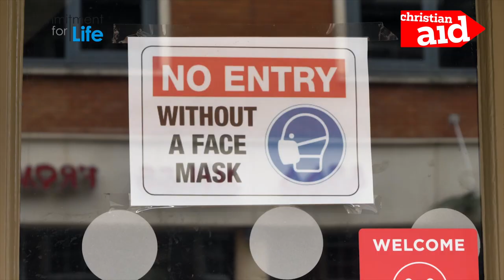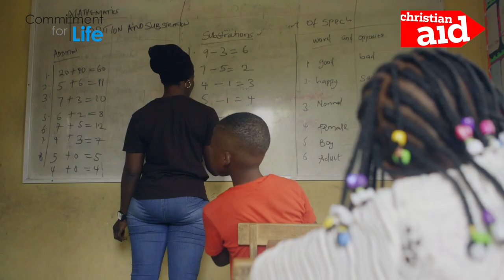Thank you URC from Christian Aid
The United Reformed Church members are deeply grateful for their vaccines. Many have donated to Christian Aid to express that gratitude.

But the worldwide rollout of vaccines is not fair. Commitment for life, in partnership with Christian Aid and Global Justice Now, is working to compel rich countries to change their economic practices to ensure that the Global South has the means to produce and distribute life-saving vaccines.

 Saving lives trumps profits!